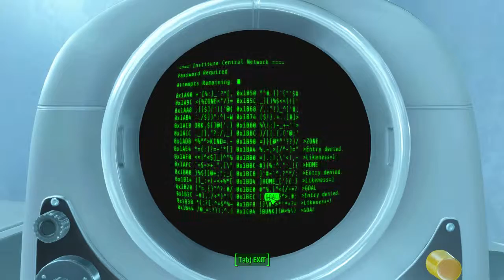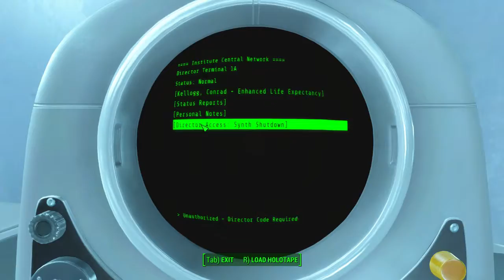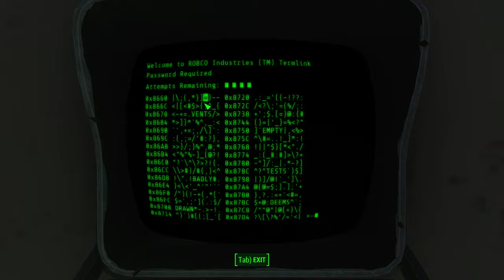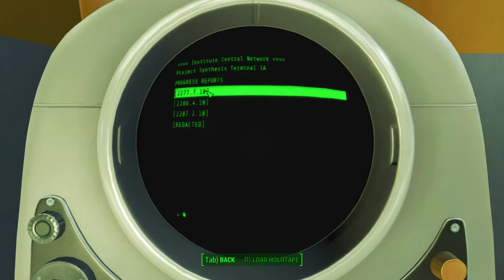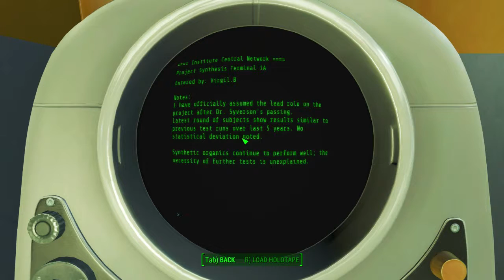The Institute - Fallout 4 Playthrough #40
Kinda saw that one coming...